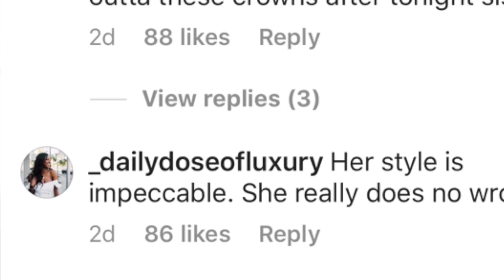Rihanna in Galliano to Cardi B in Moschino: Met Gala 2018 Top Looks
The celebs brought the heat to the 2018 Met Gala Red Carpet! This year’s theme was “Heavenly Bodies: Fashion and the Catholic Imagination.” While some attendees dressed for the theme in over-the-top headpieces and gowns festooned with beads, others chose to just dress without playing along with the theme. Here were some of the hottest looks that walked the biggest carpet of the year.

 Created in August 2006 by journalist Claire Sulmers, Fashion Bomb Daily provides daily doses of chic to savvy stylistas. Recognizing there were few print and online sources for multicultural fashion, Claire took her interests in style and writing to create the number one online destination for global chic seekers with a penchant for all things fabulous. Readers log on to The Fashion Bomb for its fresh takes on fashion news and stories, along with its boutique spotlights, exclusive editorials, magazine scans, fashion show reviews, trends, wardrobe advice, celebrity looks for less, and tips on how to break into the industry from the best in the business. Fashion Bomb Daily enjoys 2.4 million monthly visitors and 1.4 million Instagram followers.